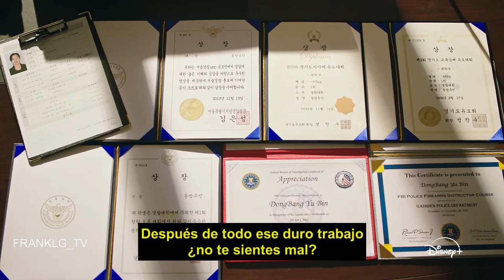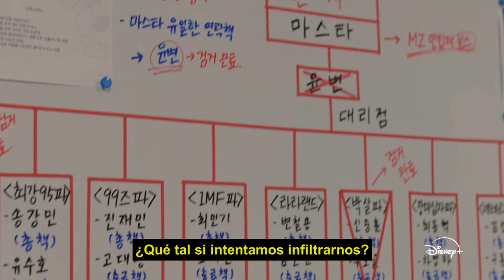Seoul Busters Trailer SUBTITULADO [HD] Disney+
Únete al canal para recibir notificaciones de los próximos vídeos. SINOPSIS:- Un drama cómico de investigación criminal que cuenta la historia del escuadrón de homicidios de menor rango de Corea que intenta convertirse en el equipo más fuerte.

Seoul Busters (2024) Trailer SUBTITULADO
Seoul Busters (2024) Trailer SUBTITULADO EN ESPAÑOL